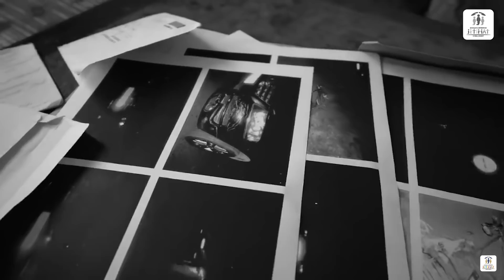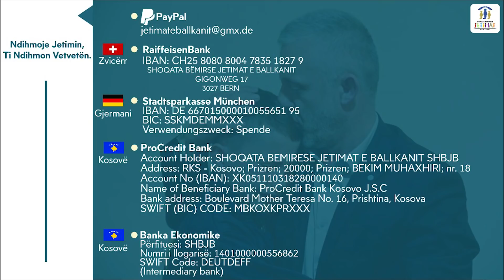Idriz Zogaj dhe familja e tij nga fshati Lladrovc komuna e Malishevës u bë me shtëpi të re!